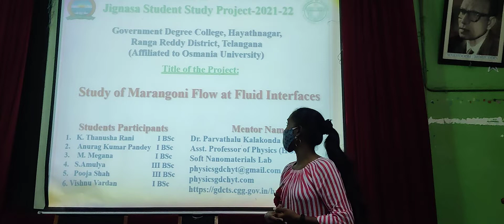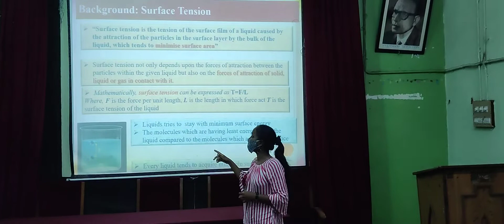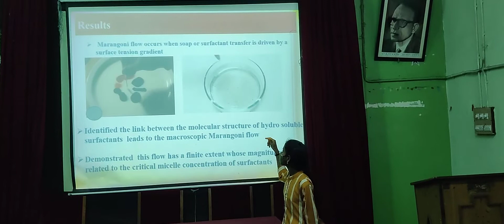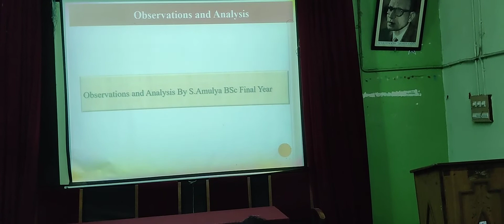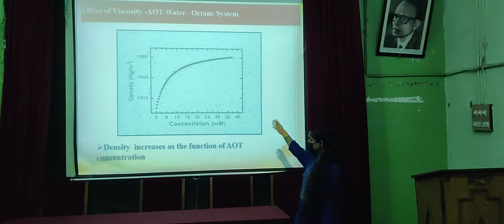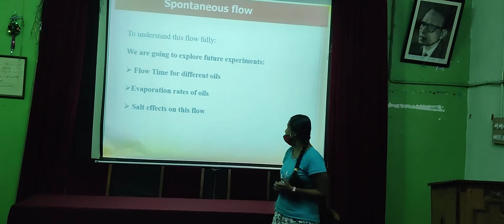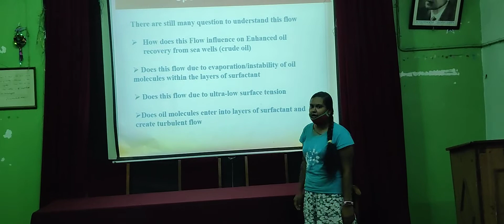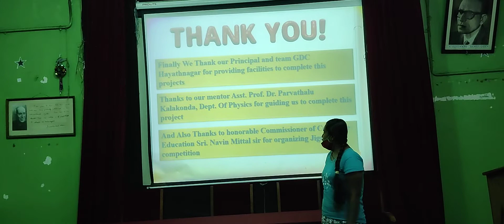Jignasa Research Project by Meghana